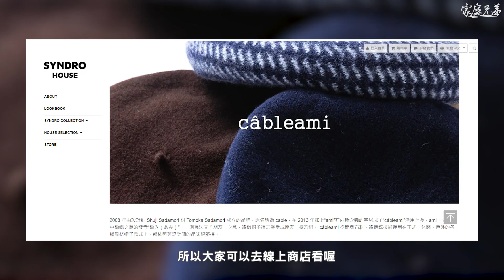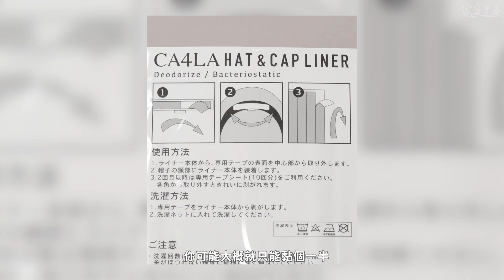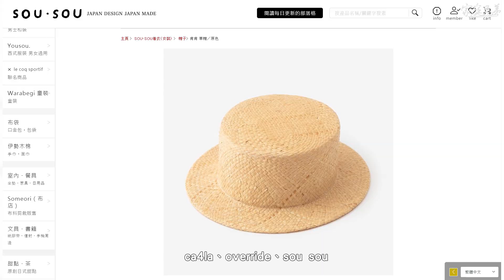BOATER平頂草帽開箱穿搭！BOATER由來簡介，草帽穿搭範例，帽子經驗小心得！SYNDRO x cableami BOATER！｜家庭兄弟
這部片大概是九月就剪好，
只是因為之前幾部感覺有時效性所以就排到現在才上，
我覺得我裡面穿搭還蠻適合現在的天氣的，
應該不會有人說看起來太熱吧哈哈

我以前覺得草帽季節感很強，一整年戴的機會比較少，
但仔細一想，跟毛帽相比戴的機率可能還比較高？！
（說起來我真的超級久沒戴毛帽了XD）
因為秋天好像也還蠻適合戴草帽的，
之後這頂應該也會出現在我最近的穿搭吧～

真的買了不少這種全帽簷帽子，
片中也講了一點點帽子心得，
真的要討論的話，
除了帽子與臉型和穿搭的關係可以討論，
還有些挑選帽子時的小細節可以分享，
其實這些也還蠻適合開一部片講的，
之後有機會再來做看看吧～

附上影片中提到的BOATER，有興趣朋友可以去看看喔！

好想要去日本Ca4la狂試帽子啊！（這麼突然？）

以上感謝大家收看！